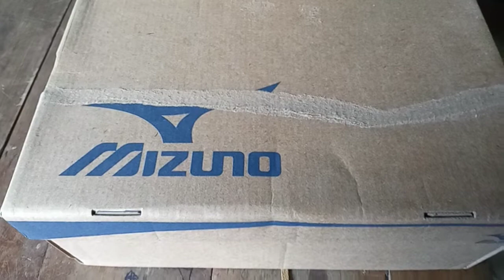# presente 🎁 caixinhas recheada de suculetas